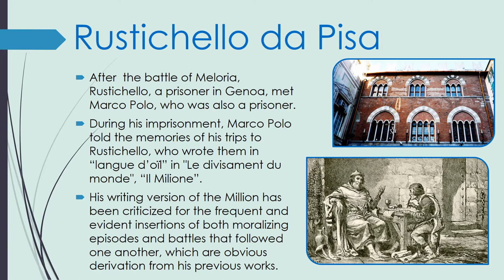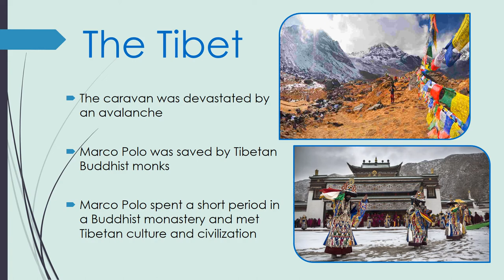Marco Polo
A short presentation about Marco Polo, made by our students, to be discussed during the first mobility of the ErasmusPlus Project "A small step for a film, a big one for European citizenship" (Zagreb, 18-24 March 2018)